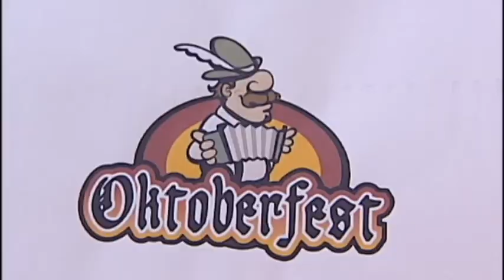Oktoberfest in Kyiv: World famous German tradition embraced by Ukrainians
On the last weekend of Oktoberfest in Munich, Ukrainians held their own Oktoberfest celebration in a pub in Kyiv.
The evening was complete with German food, Lederhosen and traditional German beer.
There were some unique Ukrainian twists to the evening and even a sausage eating competition.
Ukraine Today correspondent Steven Brese joined the celebrations.